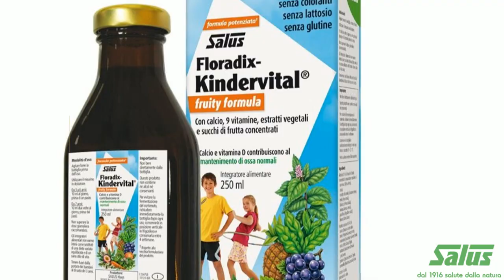Kindervital Multivitaminico per Bambini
Kindervital è il multivitaminico naturale che piace ai bambini. Ricco di Calcio, con  9 vitamine da estratti vegetali e succhi di frutta concentrati. Crescere è una sfida sempre nuova e sempre più impegnativa, che richiede il massimo da parte dei bambini. Per aiutarli a sprigionare tutta la loro energia, Kindervital si potenzia con una nuova formula, ancora più ricca di vitamine!